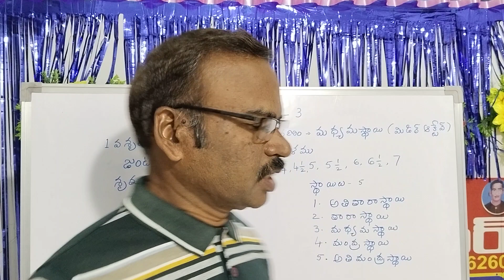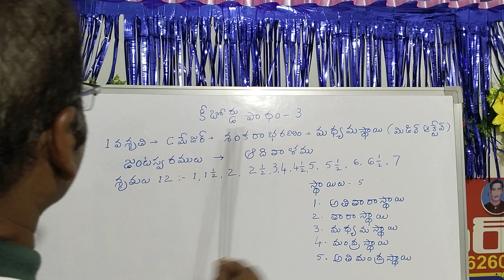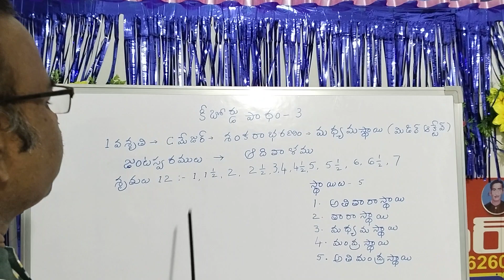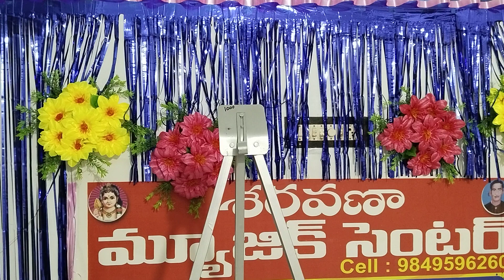New key board learners Lesson - 3